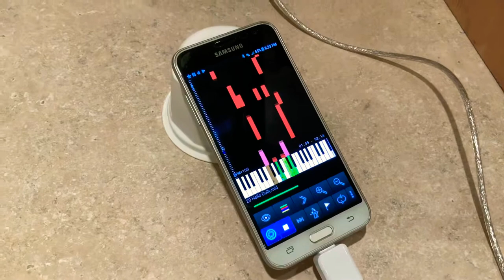Bottle Organ-20 Note-“Hello Dolly”